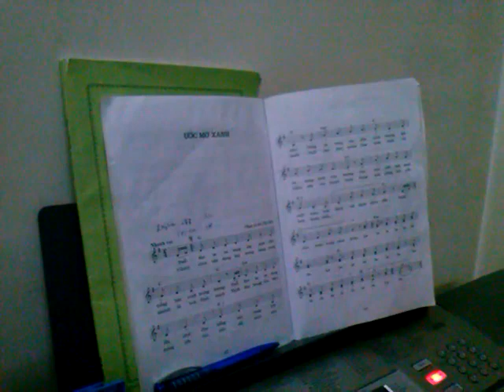Uoc mo xanh - hoc sinh phuong nhi